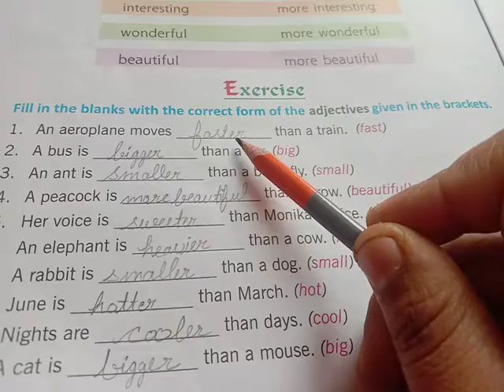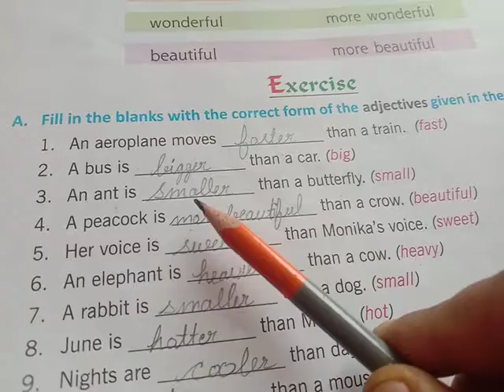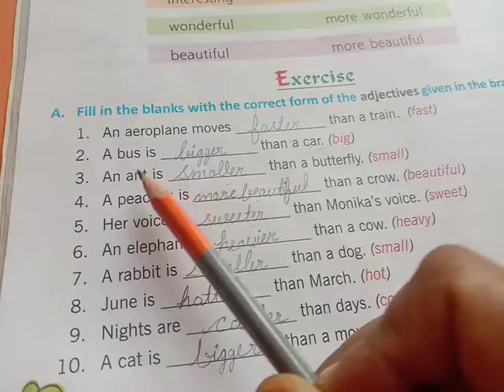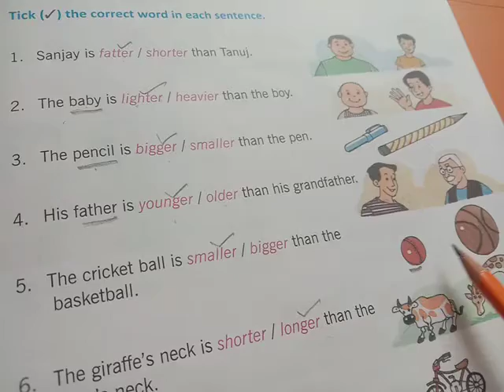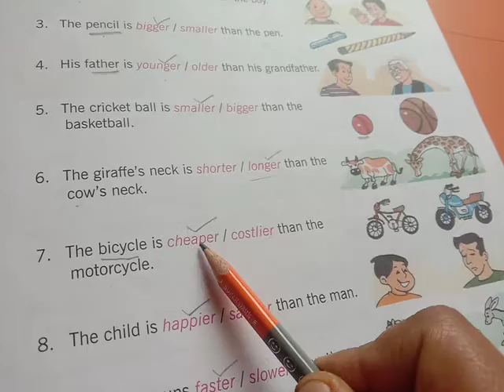Book work of Adjective comparision